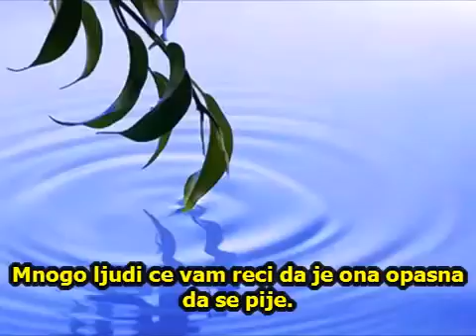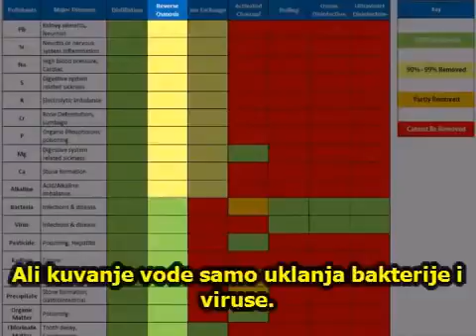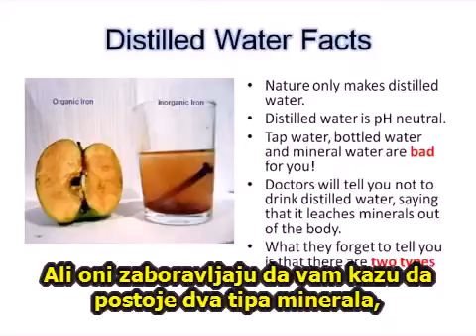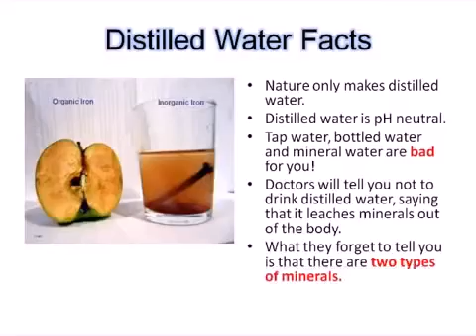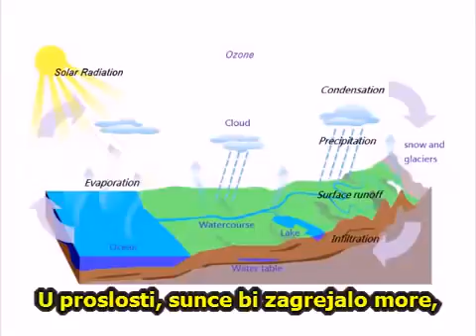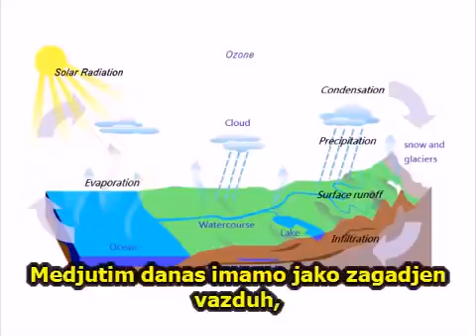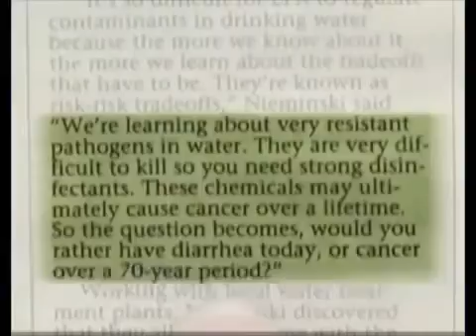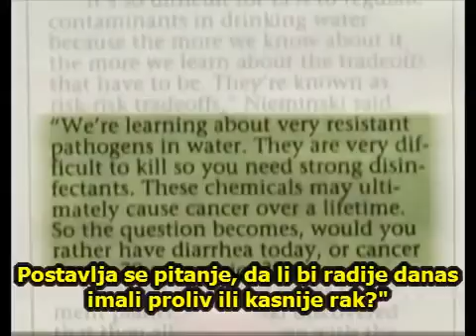What kind of water we drink - Dave Murphy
What kind and what quality of water we drink from tap?
In this clip you will see striking and shocking facts facts presented by Dave Murphy, controversial writer and producer